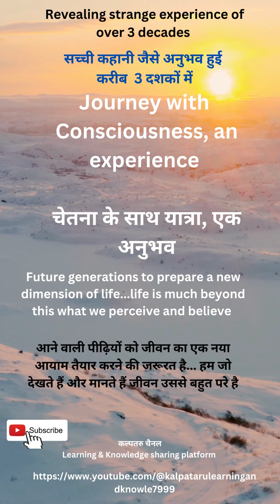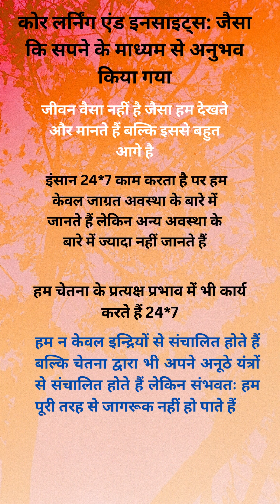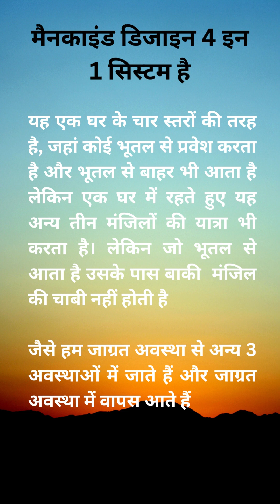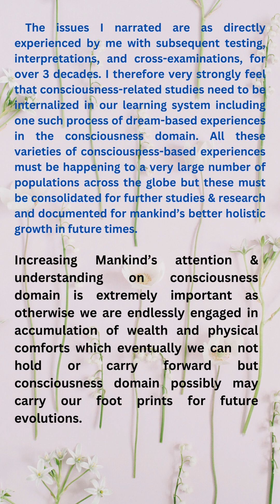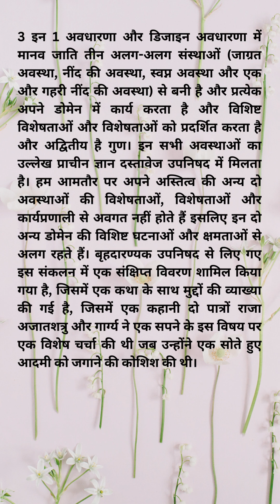Dream a process of consciousness| Experiencing Spiritualism for beginners |आध्यात्मिक जागरुकता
lucid Dream a process of consciousness with Spiritual awakening
premonition dreams facts
Consciousness
Dreams
True dreams
spiritualism
spiritualism in hindi
spiritualism in islam
spiritualism vs materialism
spirituality for beginners
spiritualism tamil
Q spiritualism in india
spirituality by sandeep maheshwari
spirituality zone
spirituality is divine marg
spirituality vs religion
consciousness
consciousness evolution journey
consciousness anyma
consciousness eric prydz renmix
consciousness song
consciousness explained
consciousness anyma chris
avantgarde
consciousness meaning in hindi
consciousness sadhguru
consciousness sandeep maheshwari R
consciousness meditation